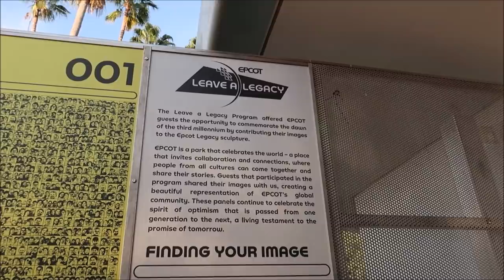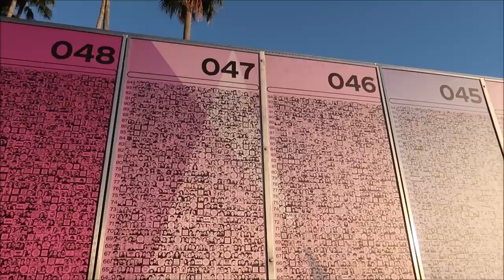Epcot's NEW Leave A Legacy | Drinks With Friends At BIERGARTEN & Epcot Monorail Testing At Night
Leave A Legacy

Epcot is a park that celebrates the world—a place that invites collaboration and connections, where people from all cultures can come together and share their stories.

From 1999 to June 2007, Leave a Legacy offered Guests the opportunity to have their pictures taken and etched onto steel tiles, which were mounted on panels, creating a beautiful representation of our global community.

Leave a Legacy continues to celebrate the spirit of optimism.

When visiting Epcot, Guests can use their device to scan the QR code, located at the Leave a Legacy display outside of the main entrance touch points, to utilize the new tile finder search feature. Please follow the instructions on the printed signs – located at each end of the Leave a Legacy displays. Guests can also visit the Epcot Guest Relations team for assistance

3211 Vineland Rd
PMB# 244

 @It's Pat

Jennifer stewart

Donald Ekman

Brian H

Rebecca Anderson

Jenny Walter

Ashley Short

Paul Nutter

Jon May

Lisa A

Tamara Janowski

Jenni

Ian Boldsworth

Kim Wilson

Amy Ambut

Mat Piscatella

Amanda AJ

Heather Ludwig

Bill Barsh

Preston Bman

Bobby Tyning

Sarah

Kirk Hofeling

Janet S.

Sherman_117

Josh

Ashley Whitaker

Stacie Webster

Patricia Jean

Joy Frye

Blake McAskill

Alli Nivison

Britt Graves

Paige Elliott

Paige Elliott

Andrew & Nicole

Chris Yobb

Bronwyn Hayes

Arthur Childs

Monica & Jason

Jane Toney

Jessica Fox

Haley Hospodar

Alexsandra Watson

Troy Parker

Kevin K

The Zimmermans

Tabetha P

Sara Hawkins

Mike & Jen

Eric Eggink

Prinsez54

Elizabeth walsh

Bobby Preteau

Chad Jennings

Chad Jennings

Stacy ludwig

Victoria Thompson

ERNIE NOLTE

Mike Elliott

Kevin Mckendree

Jesse Taylor

Robert Belliveau

Janet Matthews

Tina Spicer

Pamela Kester

Edward Williams

Kayla Barnett

Kristi Mikle

James Connelly

Regina & Michael

MAGI

Ann Kennedy

Jill Burns

Mary Place

Guy Turnquist

Shane Hebert

Christine Beebe

Rachel Warde

Lorraine Bonacorsi

Sheryl Potter

ScubaCat3

Ian

Julie Mauney

Texas Takes

Dawn Fawcett

Chandra Foster

Jesse Burrows

Brock Belinske

Tracey Armstrong

Thomas Young

Lyndsay Newton

David Lay